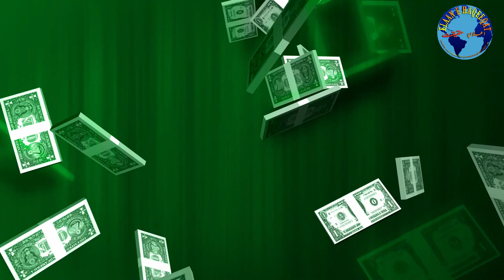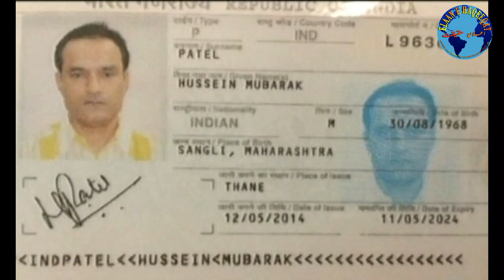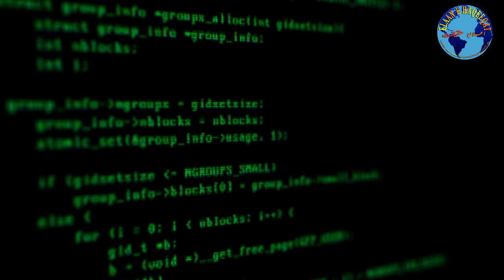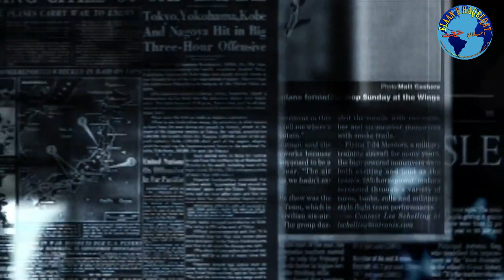How isi work in pakistan |Elaan e haqeeqat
Channel : Elaan e haqeeqat